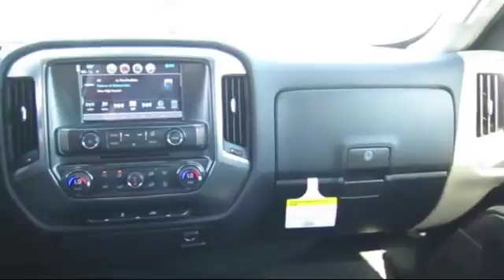2018 Chevrolet Silverado 1500 LT Modesto Tracy Turlock Los Banos Merced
2018 Chevrolet Silverado 1500 LT Stock Number: 186160 Vin:3GCPCRECXJG379406.